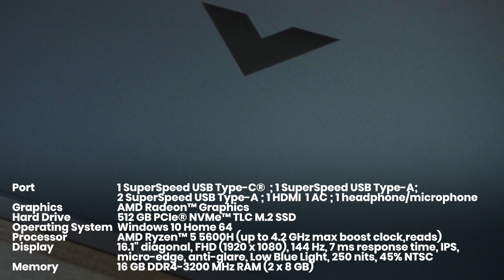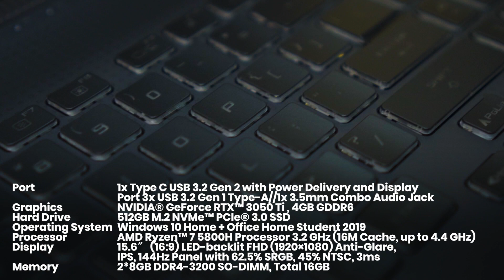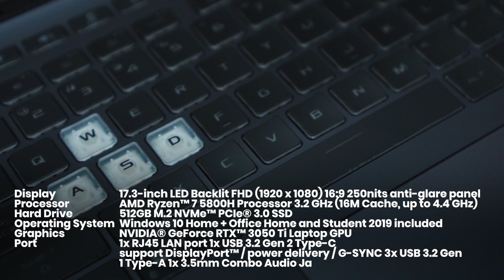Rekomendasi Laptop Gaming April 2022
Dukung terus channel jmtech.id agar kami tetap semagat update video tentang produk IT terbaru dan memberi tips tricks seputar technology.

Untuk semua infomasi kami, silahkan klik link di bawah ya..